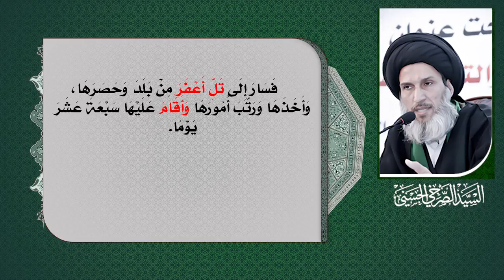أئمة التيمية المارقة يعيدون الجاهليةَ الأولى!!!